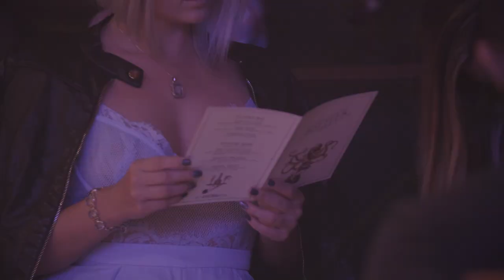VIP BOOTHS AT ATOMIC SALOON SHOW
One of the best ways to experience Spiegelworld’s ATOMIC SALOON SHOW at The Venetian Las Vegas is to book one of Boozy Skunkton’s private booths which you can reserve exclusively for yourself and someone special, or squeeze in as many friends as you can, and enjoy our specially curated cocktail service. To book your Private Booth, Box or Dining Room Package, please contact Sarah Smith via email or call her at